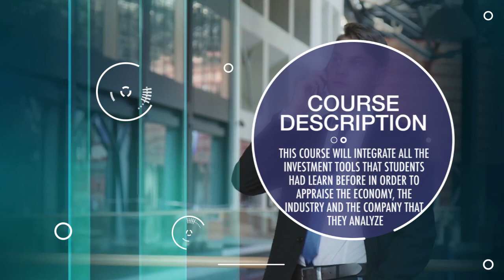FIN 382 Project Paper Company Analysis